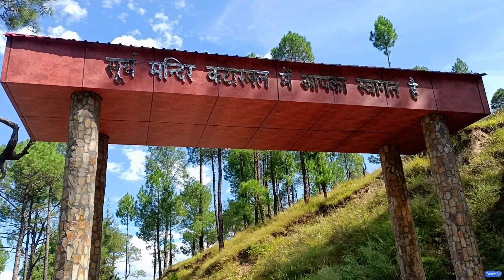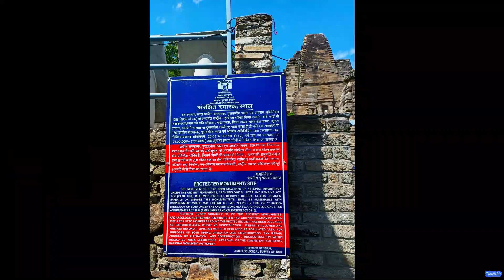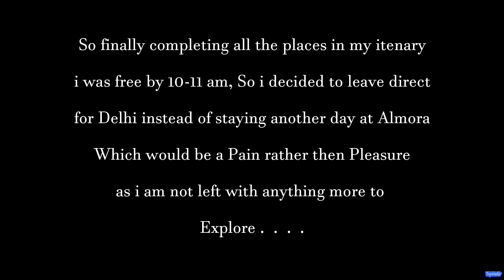Ep-5 First time ever🌞Surya Temple - Solo salutation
Hey folks,
This series is about my solo ride to some pilgrimage in and around Almora district in Uttarakhand. This was a random ride which just came from inside to cover all these Holy places somehow. Initial plan was that there was no plan and finally I covered most of these less seen places of Uttarakhand at one go.
I truly enjoyed all the places I have been to during my ride. Hope you all also enjoy the series.